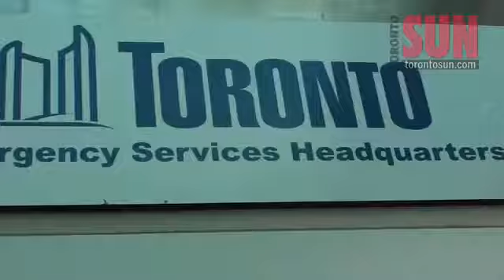Snubbing safety message frustrates firefighters